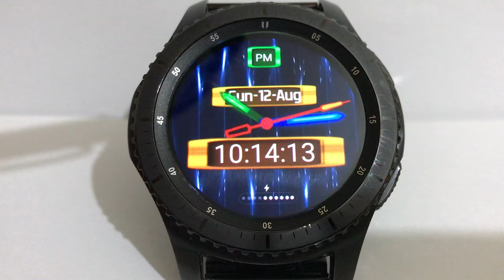GALAXY WATCH WATCH FACE ANIMATED LIGHT SHINE